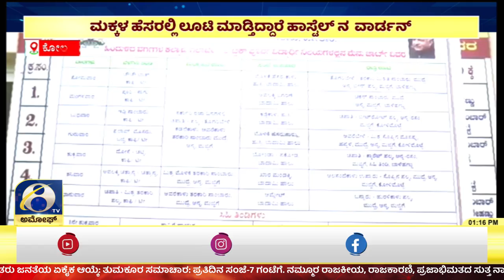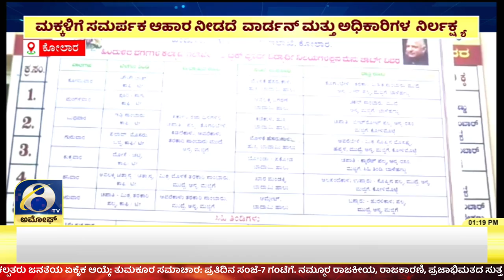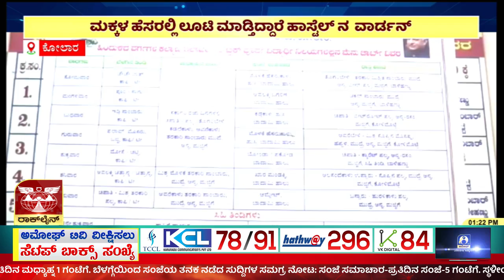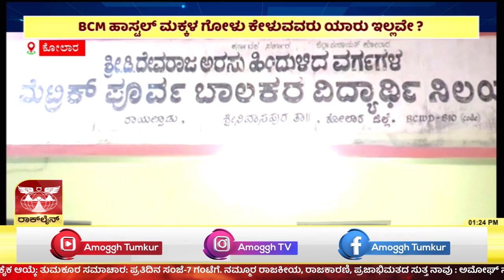Kolar: ಮಕ್ಕಳಿಗೆ ಸಮರ್ಪಕ ಆಹಾರ ನೀಡದೆ ವಾರ್ಡನ್ ಮತ್ತು ಅಧಿಕಾರಿಗಳ ನಿರ್ಲಕ್ಷ್ಯಕ್ಕೆ ಮಕ್ಕಳು ಆಕ್ರೋಶ | Amoggh TV